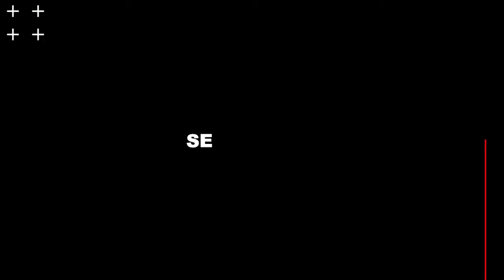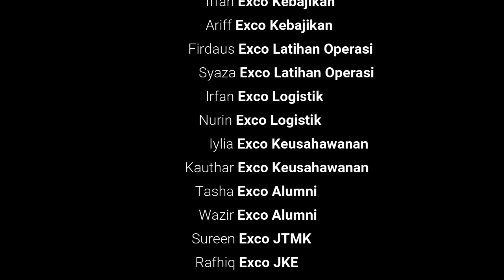Video Pelantikkan Jawatankuasa PRSPMJ 2022/2023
Tahniah diucapkan kepada yang terpilih menjadi jawatankuasa baharu. Semoga jawatan yang disandang dapat digalas dengan amanah dan bertanggungjawab